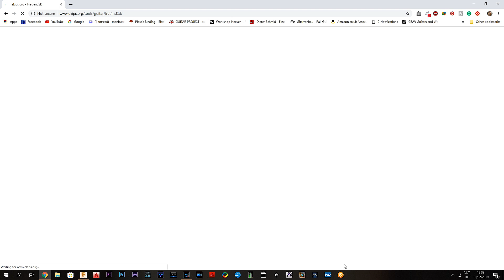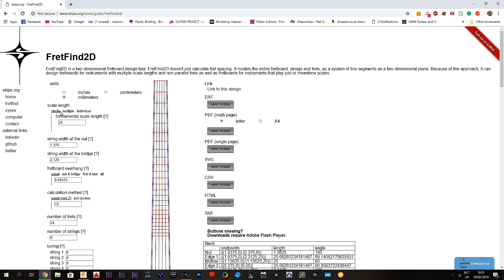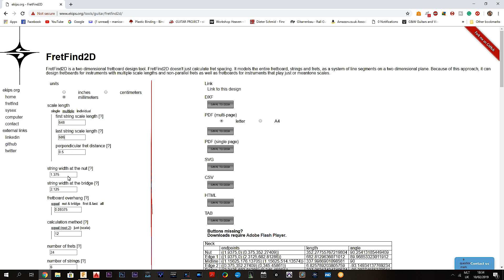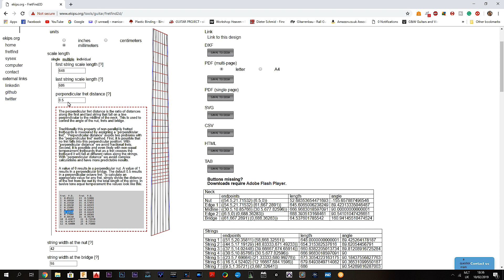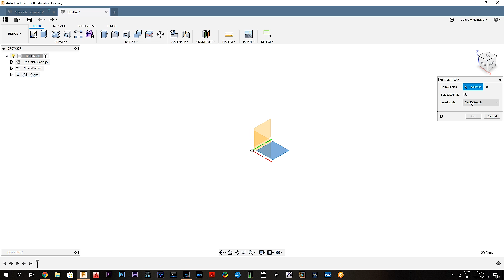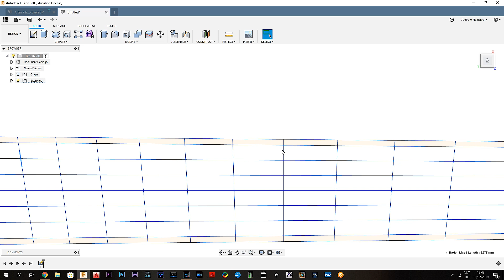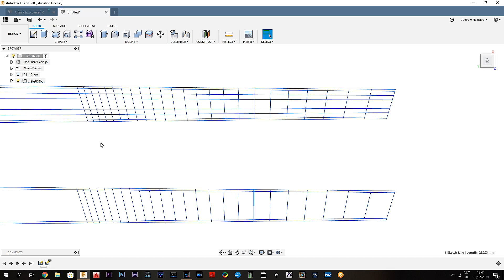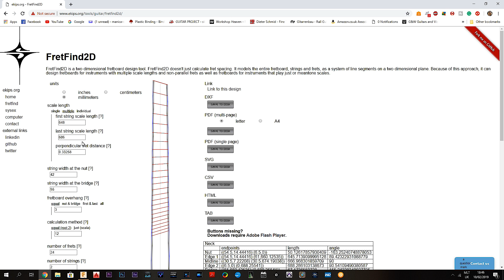How to build a guitar using a CNC Season 2 - Episode 2 Laying out the multiscale fretboard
Ever wonder how a guitar is made on a CNC? Join me on this journey and I'll show you my process of building a guitar using my CNC.

In this episode, I'm going to show you how easy it is to layout a multiscale fretboard and inserting it in Fusion 360.

My filming gear:

Fluid head
Field recorder
Mic wireless system
On camera light
Battery pack